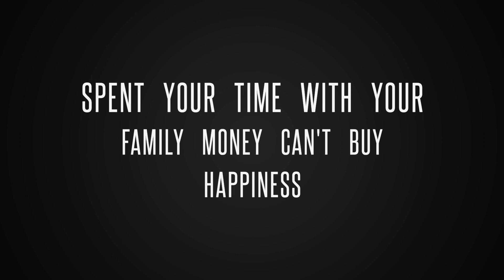life is too short